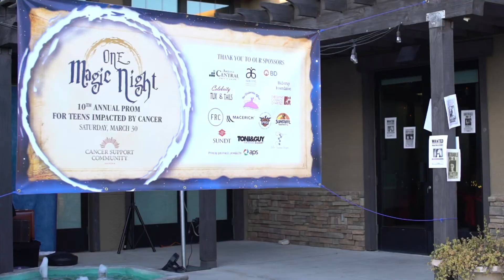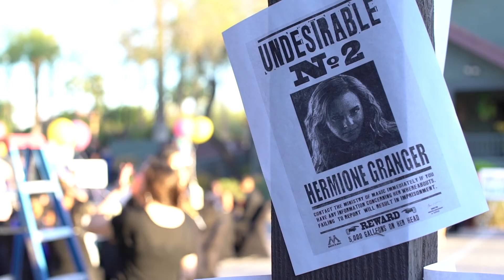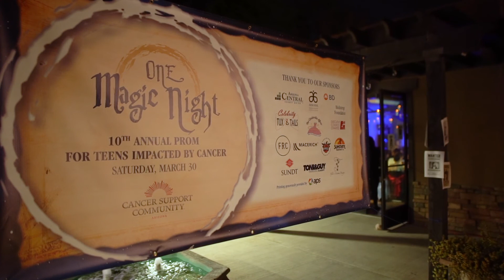One Magic Night ✨✨✨✨✨ | 2019 Prom for Teens Impacted by Cancer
Each year Cancer Support Community Arizona hosts a prom for teens impacted by cancer, at no charge to them or their families. This video follows our teens the weeks leading up to the 10th Annual Program for Teens Impacted by Cancer, in March 2019, and ends as the dance the night away!

To learn more about Cancer Support Community Arizona, visit CSCAZ.org